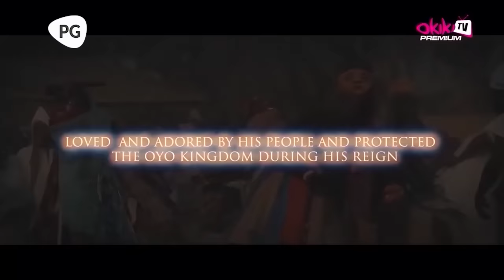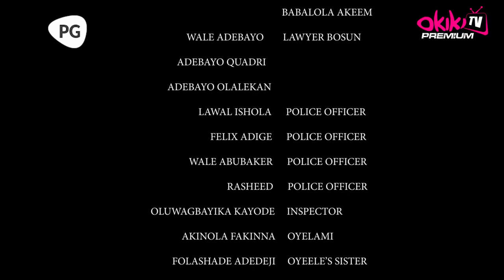IDE ASE (PART 2) - Latest 2023 Yoruba Movie Starring; Fathia Balogun, Kunle Afod, Dele Odule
When havoc reigned in the land and peace eluded both the ordinary citizens and the powerful, the quest for permanent peace led to the usual discovery of a boy who can see the future. Did he solve the problem and make peace reign?

This is a mystical, and profound story that will keep you glued to your screen.

STARRING
Faithia Balogun
Kunle Afod
Peter fatomilola
Dele Odule
Olayinka Abdulramon
Olayinka Solomon
Lawal Rukayat

PRODUCER
Kunle Afod

DIRECTOR
Kunle Afod

POWERED BY
Okiki Films